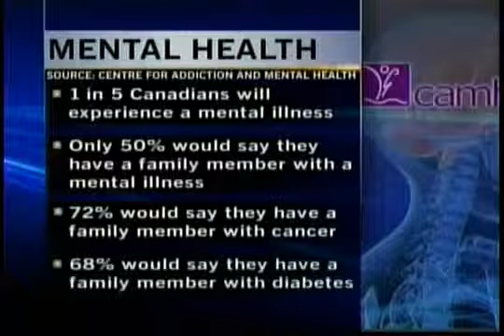Michael Wilson on Mental Illness: The Cost of Doing Nothing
The Honourable Michael Wilson, former federal Minister of Finance (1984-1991) and Canadian Ambassador to United States (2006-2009) was the guest speaker at Shalom's annual fundraising breakfast in May 2012.

Mr. Wilson is passionate about combatting the stigma of mental illness and spoke on "Mental Illness: The Cost of Doing Nothing." This interview is from CTV News.

Shalom Counselling Services thanks the Honourable Michael Wilson for his advocacy on this important issue and for donating his time and wisdom for our event.